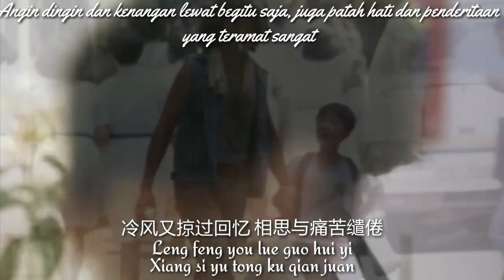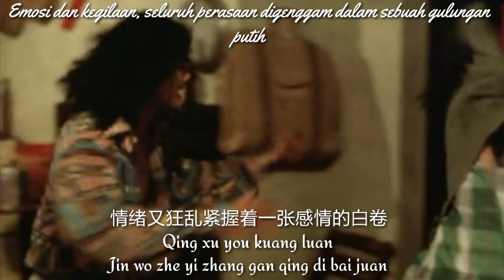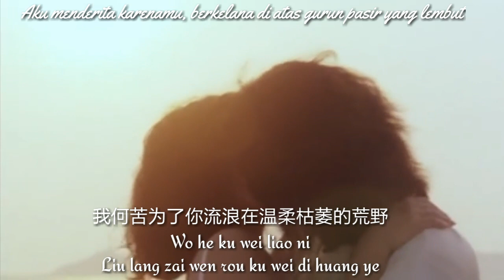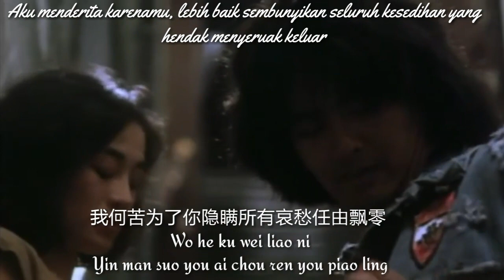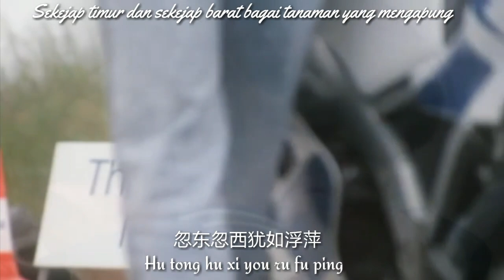何苦 - He Ku - Penderitaan (Lyrics + Translate)